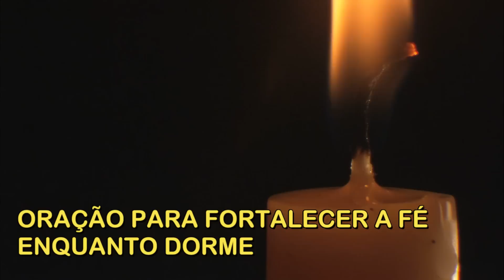ORAÇÃO PARA FORTALECER A FÉ ENQUANTO DORME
Neste vídeo você encontrar uma oração para o fortalecimento da fé em Deus feita por meio da repetição. Sugerimos que você escute este áudio enquanto dorme para assim ampliar a sua confiança no poder divino e assim manifestar milagres.